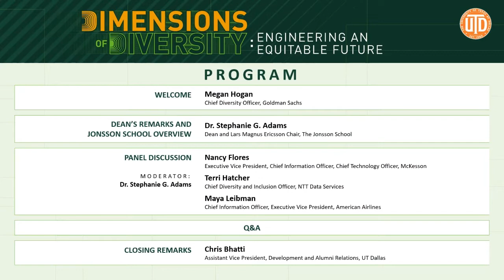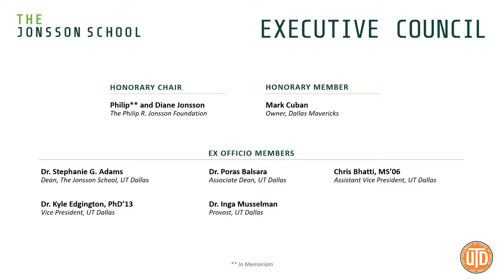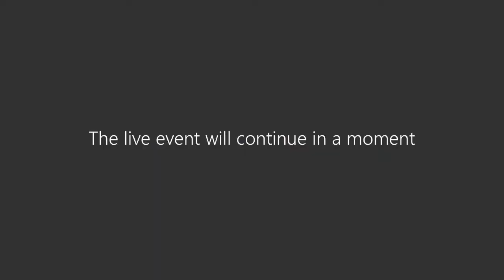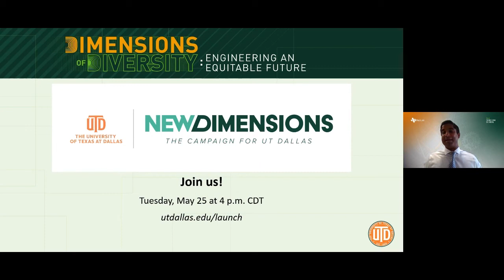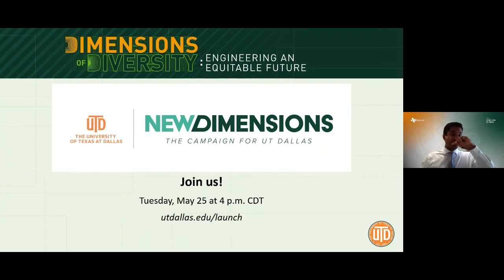Dimensions of Diversity: Engineering an Equitable Future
Dimensions of Diversity: Engineering an Equitable Future was held at 8:30 a.m., Thursday, May 20, on Microsoft Teams. Dr. Stephanie G. Adams, dean of the Erik Jonsson School of Engineering and Computer Science, moderated a discussion among panelists including Nancy Flores, executive vice president, chief operations officer and chief technology officer at McKesson Corp.; Terri Hatcher, chief diversity and inclusion officer at NTT DATA Services; and Maya Leibman, chief information officer and executive vice president for American Airlines. Megan Hogan, chief diversity officer of Goldman Sachs delivered opening remarks, and Chris Bhatti MA’06, assistant vice president of development and alumni relations at UT Dallas and associate dean for external relations at the Jonsson School, closed with an introduction to the University’s New Dimensions campaign.

utdallas.edu/launch

0:00 Presenter slideshow
1:15 Introduction by Megan Hogan
11:38 Introduction of moderator: Dr. Stephanie G. Adams
17:09 Question 1: What role do you believe that diversity, equity and inclusion plays in the evolution and the future of your company?
17:40 Nancy Flores answers question 1
19:22 Maya Leibman answers question 1
22:08 Terri Hatcher answers question 1
26:41 Question 2: We all know that research proves that have a more diverse team leads to greater productivity and revenue and ultimate success. Are there any additional examples you would like to share from a first hand experience about your own company as to how it’s been beneficial?
27:01 Maya Leibman answers question 2
29:27 Terri Hatcher answers question 2
32:03 Nancy Flores answers question 2
35:39 Impromptu question: What are your perspectives around the notion that somehow diversity lowers quality of talent that are recruited?
37:16 Nancy Flores answers impromptu question
40:10 Maya Leibman answers impromptu question
42:09 Terri Hatcher answers impromptu question
45:54 Question 3: What do you believe are the consequences for our world and community are if we don’t embrace diversity and inclusion in the workplace?
46:42 Terri Hatcher answers question 3
49:09 Nancy Flores answers question 3
51:27 Maya Leibman answers question 3
53:12 Registrant question 1: Has your organization issued a diversity and inclusion report assessing your performance in this area and what actions you’ve taken to rectify any deficiencies?
53:40 Maya Leibman answers registrant question 1
54:14 Nancy Flores answers registrant question 1
55:04 Terri Hatcher answers registrant question 1
56:54 Registrant question 2: How important is a high school student’s first job to future career prospects?
57:54 Nancy Flores answers registrant question 2
59:00 Terri Hatcher answers registrant question 2
59:36 Registrant question 3: Why do you personally feel a large minority representation is deprived in fields such as computer science, from where do you think this originated?
1:00:15 Maya Leibman answers registrant question 3
1:01:13 Chris Bhatti outro